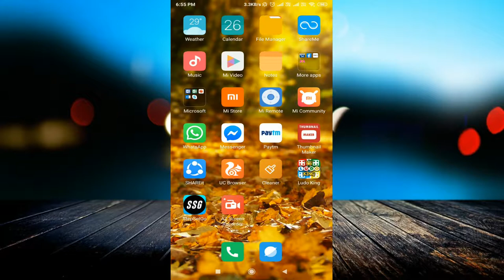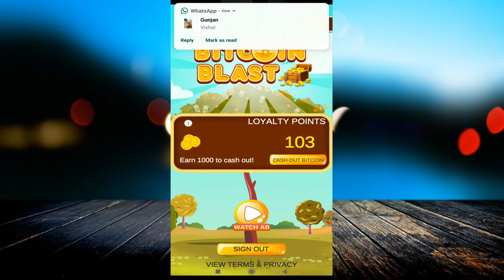Bitcoin Blast New BTC Earning App💥 OnlySelf Earning App💥Eran Par day 10$ Easy work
linked site.